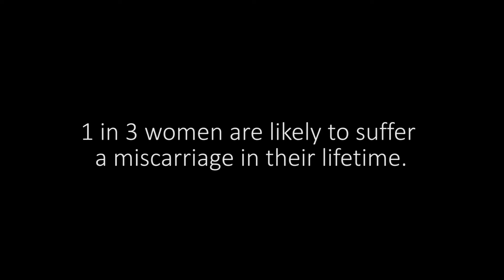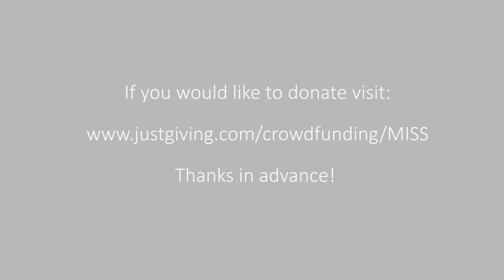Miscarriage awareness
Miscarriage awareness: with one day until my my marathon I decided to do an interview with Abi Clarke, founder of the Miscarriage Information & Support Group (MISS) in Aberdeen. This is who I am raising money for through my run. As two women who've experienced early miscarriages we decided to talk openly about some of the issues we faced and how you can help us keep this vital support group running in the North East of Scotland. This video was shot & edited by Impulse Media on behalf of Jo's Healthy Cupboard & MISS.